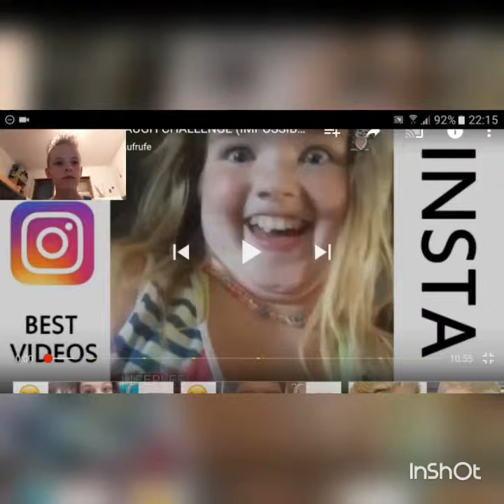Try Not To LAUGH CHALLENGE!!!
Witzig